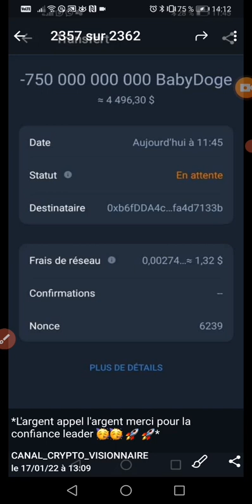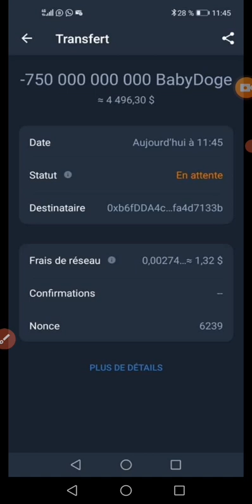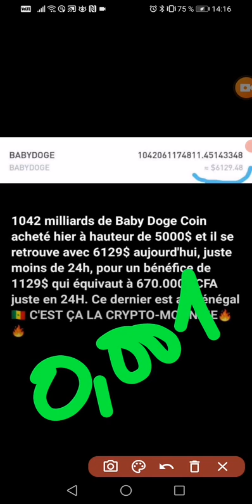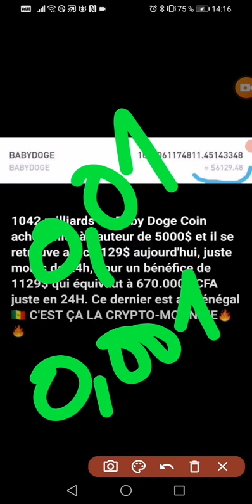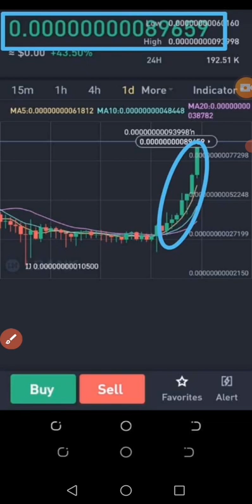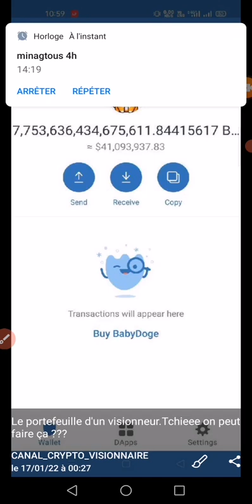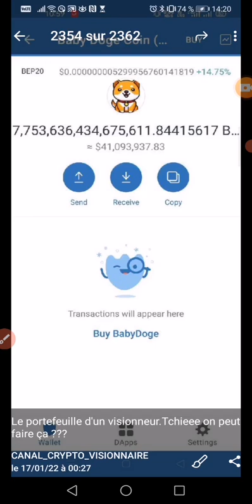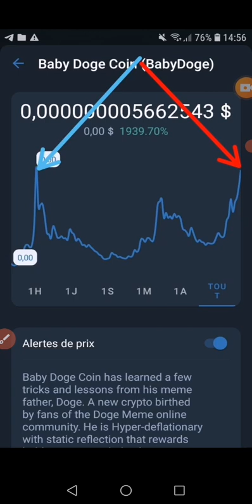📣👉↗️babydoge L'argent appel l'argent merci pour la confiance leader 🥳🥳 🚀 🚀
VOICI L'EXCHANGERS CENTRALISES POUR ACHETER MOINS CHERE OU TRADER BABYDOGE TRES FACILEMENT ✅🔥GATE.IO 👇👇👇👇 et réduisez vos frais de 30% sur chaque Trade avec mon lien

👇▬▬▬▬▬▬▬ EXCHANGERS CRYPTO CENTRALISES ▬▬▬▬▬▬▬ 🎯

✅🔥 ➡️Crypto.com et nous recevrons tous les deux des $25 USD :)

✅🔥 ➡️BYBIT 👇👇👇👇 etUn bonus de 20 $ en USDT et un nombre illimité de cartes de récompense vous attendent. avec mon lien

✅🔥 ➡️Huobi👇👇👇👇Inscrivez-vous et obtenez 300 $ maintenant !

✅🔥 ➡️bit2me👇👇👇👇réduisez vos frais de 30% sur chaque trade avec mon lien

✅🔥 ➡️Bitfinex 👇👇👇👇 et réduisez vos frais de 30% sur chaque trade avec mon lien

✅🔥 ➡️KUCOIN 👇👇👇👇 et réduisez vos frais de 30% sur chaque trade avec mon lien

✅🔥 ➡️KRAKEN 👇👇👇👇 et réduisez vos frais de 30% sur chaque trade avec mon lien

🔔 Merci 😊

 👇▬▬▬▬▬▬▬ ME SUIVRE ▬▬▬▬▬▬▬ 🎯
🔔 Merci 😊